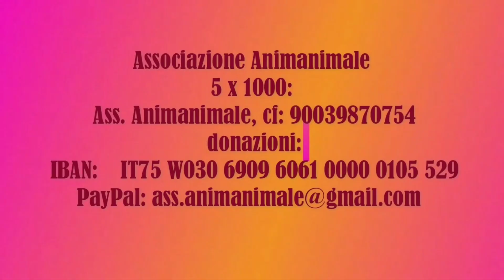Tender: un angelo dagli occhi sognanti, libero dopo 9 anni in canile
Tender sognava un mondo altrove, sognava la vita,solo nella sua cella,…ed io ti porterò nei tuoi sogni..diventati realta’..prati verdi e corse senza fine, nuovi incontri, e tutto l’amore che vorrai…tra le braccia dei tuoi adottanti
Buona vita piccolo angelo
5 x 1000:     AssocazioneAnimanimale  cf: 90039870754